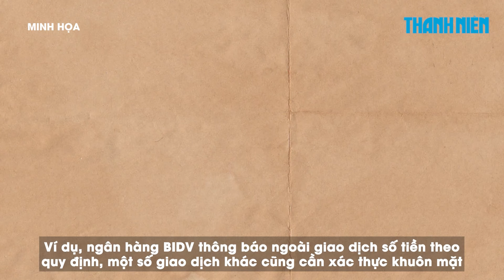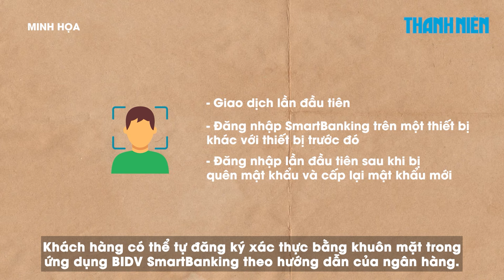Xác thực khuôn mặt để chuyển tiền trên 10 triệu đồng như thế nào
0:00 Xác thực khuôn mặt để chuyển tiền trên 10 triệu đồng như thế nào?
1:40 Yêu cầu chủ đầu tư lập phương án phá dỡ công trình trong Đồi Cù Đà Lạt
3:39 Thượng úy CSGT lao ra lũ dữ ở Hà Giang, cứu cả gia đình 3 người
6:28 Giả danh “cảnh sát ngầm” lừa đảo gạo từ thiện, chốt đơn thanh lý ảo 6 ô tô

Từ ngày 1.7.2024, khách hàng chuyển tiền trên 10 triệu đồng/lần qua ngân hàng số, app ngân hàng bắt buộc phải đăng ký xác thực bằng khuôn mặt.

Các cơ quan chức năng TP.Đà Lạt đã đến hiện trường xây dựng tòa nhà câu lạc bộ golf trong Đồi Cù Đà Lạt để chứng kiến chủ đầu tư là Công ty CP Hoàng Gia ĐL thực hiện việc tháo dỡ công trình sai phạm.

Thấy gia đình 3 người đang băng qua dòng nước xiết và có người bị nước cuốn trôi, thượng úy CSGT ở Hà Giang đang làm nhiệm vụ đã lao xuống dòng lũ, đưa 3 người vào nơi an toàn.

Bị cáo Đặng Thanh Dũng (40 tuổi, ngụ quận Liên Chiểu, thành phố Đà Nẵng) là tài xế xe khách nhưng đi đâu cũng xưng là cảnh sát chìm để lừa đảo, kiếm tiền tham gia cờ bạc online.

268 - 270 Nguyễn Đình Chiểu, Phường Võ Thị Sáu, Q.3, TP HCM